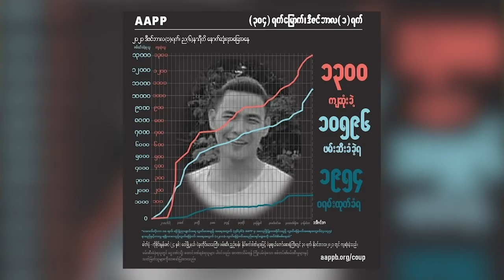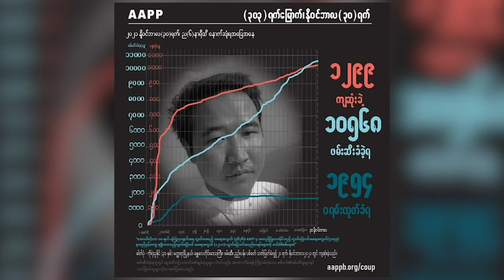တိုင်းရင်းသား ဘာသာ သတင်းအစီအစဉ် ( ၇ - ၁၂ - ၂၁ )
ကယားပြည်နယ် ဒီမော့ဆိုမြို့နယ်ထဲမှာ ကရင်နီ အမျိုးသားများ ကာကွယ်ရေး တပ် KNDF စစ်ကောင်စီတပ်တို့အကြား တိုက်ပွဲဖြစ်ပွားနေပြီး ရွာထဲက နေအိမ် ၇ လုံး ထက်မနည်း မီးရှို့ဖျက်ဆီးခံခဲ့ရပါတယ်။

နေပြည်တော်ကို လျှပ်စစ်ဓာတ်အားပေးပို့နေတဲ့ ကရင်နီပြည်နယ် လျှပ်စစ် တာဝါ တိုင်ကြီး ၂ ခုဖျက်ဆီး ခံခဲ့ရပါတယ်။

စစ်ကောင်စီတပ်က အာဏာသိမ်းပြီးနောက် ဖမ်းဆီးထောင်ချ ဖမ်းဆီး ရိုက်နှက်မှုတွေ လူသေဆုံးမှုတွေ ရှိနေခဲ့ပေမယ့် စစ်အာဏာရှင် ဆန့်ကျင်ဆန္ဒပြမှုတွေ ဆက်လုပ်နေမယ်လို့ တိုင်းရင်းသား လူငယ်တွေ ဆုံးဖြတ်ထားပါတယ်။